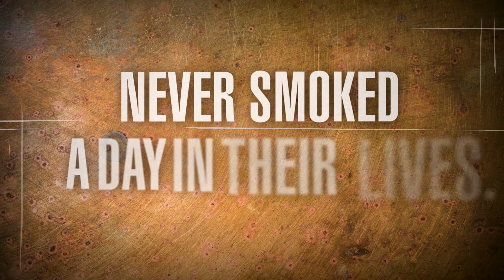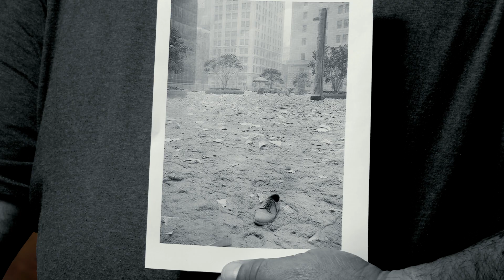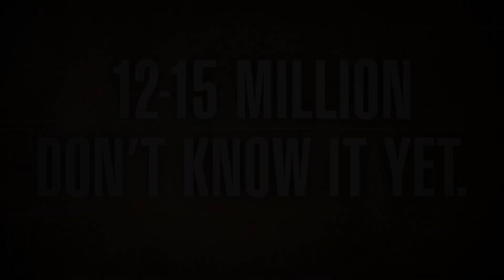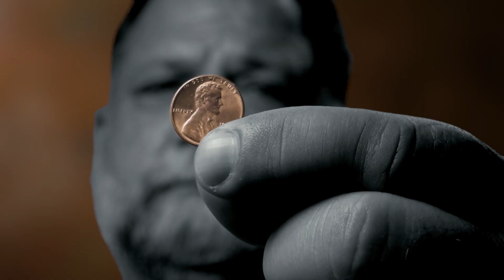It's COPD, Dammit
November is National Chronic Obstructive Pulmonary Disease (COPD) Awareness Month, and a powerful new video has been released that raises awareness of the critical need for significantly increased COPD research funding. COPD is the third leading killer among chronic diseases, but it is ranked 165th in research funding. This is unacceptable!

The new video, It's COPD, Dammit!, was produced by Foote, Cone and Belding (FCB) pro bono for the Stanford Medicine X Conference - CHANGE- Grand Challenge COPD which was held Sept 18-20th at the Stanford Academic Medical Conference.

The video can be viewed by clicking on this link: It's COPD Dammit! (Password: 101819)

Please consider sharing the video on social network and on your organization's website as part of COPD Awareness Month. It is time to get the word out that COPD deserves adequate research funding, not the pennies per patient that it currently receives.